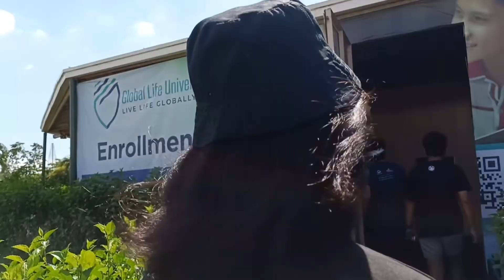IDK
CHAPTERS:
0:00 HOTDOG
0:06 PASH PASH
0:17 JEFF
0:36 AWAY